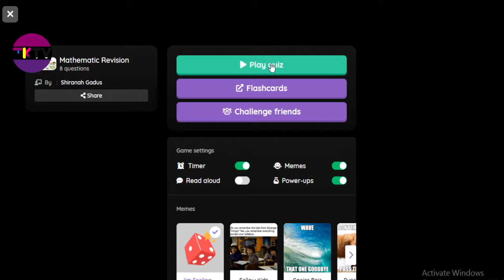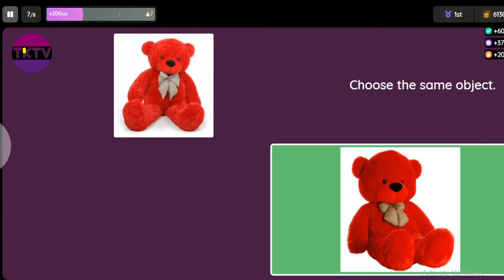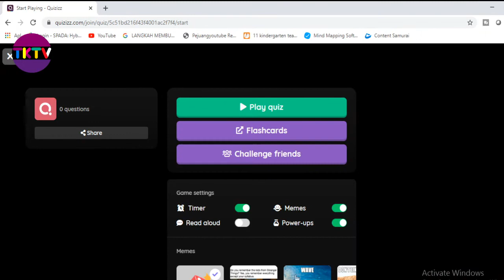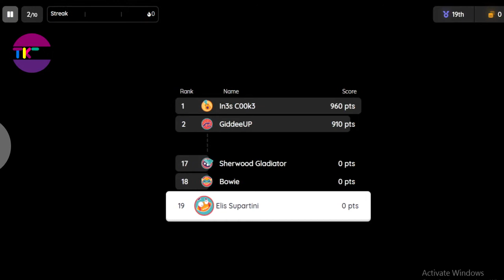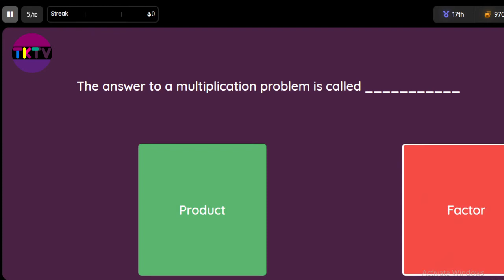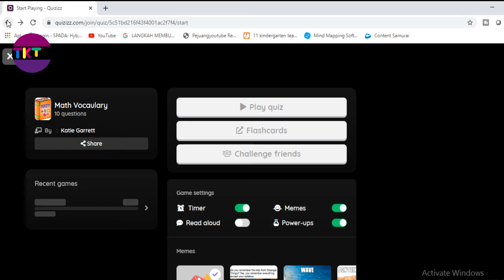Game Edukasi Seru untuk Anak Paud | Belajar Bahasa Inggris Anak TK di Android (QUIZIZZ)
Game Edukasi Seru dan Menyenangkan untuk Guru dan Anak TK/PAUD dalam mengajarkan Pembelajran Online Jarak Jauh dari Rumah.
Bahasa Inggris secara Jarak Jauh (Daring).
TKTV merekomendasikan Game Anak yang Mendidik (Edukatif) bagi Guru dalam mencari Media Pembelajaran Online (QUIZIZZ) yang Cocok dan dapat digunakan oleh Guru untuk mempraktekkan pelajaran Bahasa Iggris secara Online kepada Anak Usia Dini.
Game Edukasi ini dapat di mainkan secara langsung baik di Laptop atau juga di Android.
Bermain game Edukasi Bahasa Ingris yang cocok dimainkan untuk anak usia dini.
melalui Media Pembelajaran Online (QUIZIZZ) anak dapat melakukan kegiatan belajar bahasa ingris sehari hari dengan sederhana.
anak dapat belajar bahasa inggris secara menyenangkan dirumah secara online.